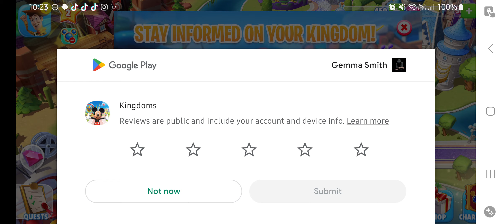Disney Magic Kingdoms Part 1